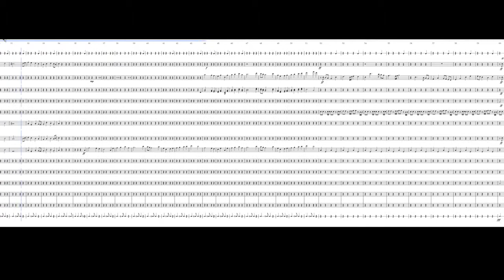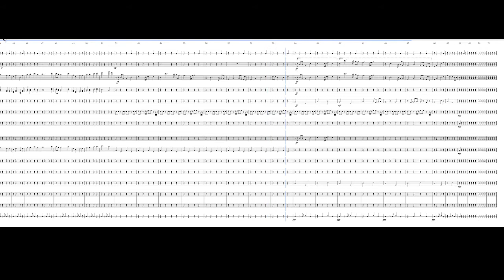The Blossoming Town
Made with flat.io

Heads up, i DID NOT MAKE THIS, two of my friends did, Alex (who worked on Just gone ripe) and Kris, made this piece. I've told them about the video game themes and they were all in for it, and they've created this wonderful piece of work!
Hope you enjoy the piece!
i'm so sorry about the video quality i couldn't get all the instruments to fit without cutting off the song i am so sorry :l